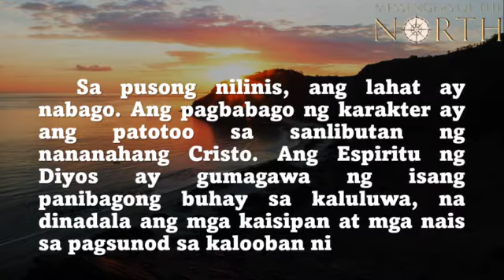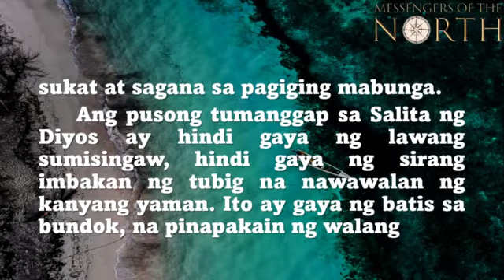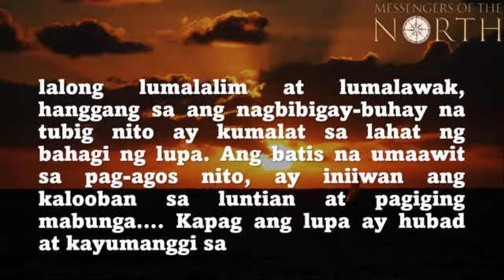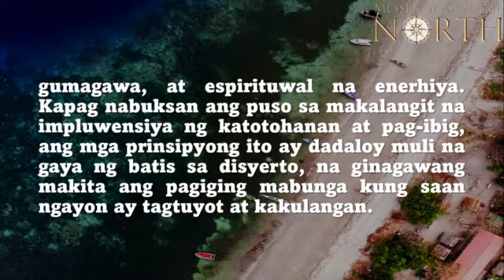MARSO 9, 2022 PALALAKARIN NIYA TAYONG AYON SA KANYANG MGA TUNTUNIN